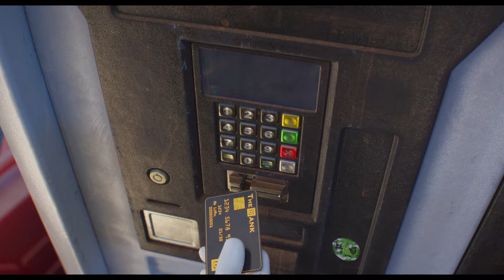Mi villano favorito 4 - Tráiler oficial 2 (Universal Pictures) HD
MiVillanoFavorito4. Será mega increíble. ¡Mira el nuevo tráiler ahora!

Género: Acción-Comedia
Reparto: Steve Carell, Kristen Wiig, Will Ferrell, Pierre Coffin, Joey King, Sofia Vergara, Stephen
Colbert, Miranda Cosgrove, Chloe Fineman, Steve Coogan, Chris Renaud, Dana Gaier, Madison Polan
Guion:  Mike White, Ken Daurio
Director:  Chris Renaud
Codirector:  Patrick Delage
Productores: Chris Meledandri, Brett Hoffman

En la primera película de Mi villano favorito en siete años, Gru, el supervillano favorito del mundo que ahora es agente de la Liga Anti-Villanos, regresa para una nueva y emocionante era de caos de los Minions en Mi villano favorito 4 de Illumination.

Tras el éxito de taquilla de 2022 con Minions: Nace un villano, que recaudó casi mil millones de dólares globales, la mayor franquicia global de animación de la historia comienza ahora un nuevo capítulo en el que Gru (El nominado al Oscar® Steve Carrell) y Lucy (La nominada al Oscar® Kristen Wiig) y sus hijas -Margo (Miranda Cosgrove), Edith (Dana Gaier) y Agnes (Madison Polan)- dan la bienvenida a un nuevo miembro de la familia, Gru Jr, que se empeña en atormentar a su padre.

Gru se enfrenta a nuevos némesis, Maxime Le Mal (Will Ferrell, ganador del Emmy) y su novia Valentina (Sofía Vergara, nominada al Emmy), por lo cual la familia se ve obligada a huir.

La película introduce a nuevos personajes a los que ponen voz Joey King (Tren bala), el ganador de un Emmy Stephen Colbert (The Late Show with Stephen Colbert) y Chloe Fineman (Saturday Night Live). Pierre Coffin vuelve como la icónica voz de los Minions y el nominado al Oscar® Steve Coogan regresa como Silas Ramsbottom.

Repleta de acción y con el humor subversivo característico de Illumination, Mi villano favorito 4 está dirigida por uno de los creadores de los Minions, el nominado al Oscar® Chris Renaud (Mi villano favorito, La vida secreta de las mascotas), y producida por el visionario fundador y CEO de Illumination, Chris Meledandri, y por Brett Hoffman (productor ejecutivo de Super Mario Bros. La película y Minions: Nace un villano). La película está codirigida por Patrick Delage (director de Sing 2: ¡Ven y canta de nuevo! y La vida secreta de las mascotas 2), y el guion es del ganador de un Emmy, Mike White, creador de White Lotus, y del veterano guionista de todas las películas de Mi villano favorito, Ken Daurio.